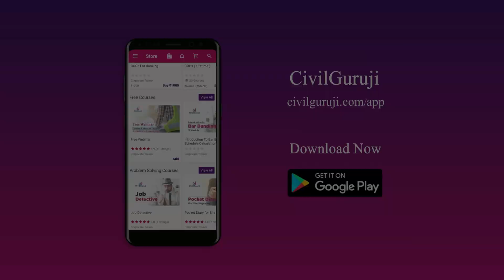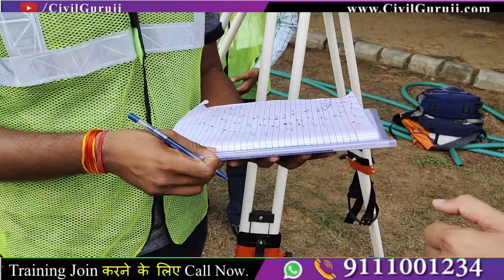Learn Profile Levelling from Site //civilguruji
Learn Full Building Detailed Estimation and Costing | Just in 15 Days

2 Months of Phygital Training
65% Fees After Placement

Building Estimation
Surveying
Quantity survey
Rate analysis
Bar bending schedule
Billing
Contract & Tendering

one of the major problems faced in engineering is the quality of education they receive while doing pursuing a program in an institute. Several engineering institutions that have been set up in the last two decades lack well-qualified faculty and important laboratory infrastructure. Civil engineering is being transformed from theory-heavy to practice-oriented program, which needs a constructive laboratory infrastructure, helping students carry out various experiments. A dearth of such infrastructure not only hampers the learning ability of students but also reduces their employment opportunities. Learn Full Building Detailed Estimation and Costing | Just in 15 Days

Various job profiles post a civil engineering course requires the incumbent to communicate with multiple stakeholders unlike in the past when the communication in the early career of a civil engineer was limited to semi and unskilled workers. Lack of emphasis on soft skills training during their engineering program is posing a challenge to the graduates. Most civil engineering graduates start their career in the construction industry and feel that their current qualification would merely suffice for them to survive the competition. But they soon realize that construction industry needs much wider knowledge and skills than they learnt in classrooms. Learn Full Building Detailed Estimation and Costing | Just in 15 Days